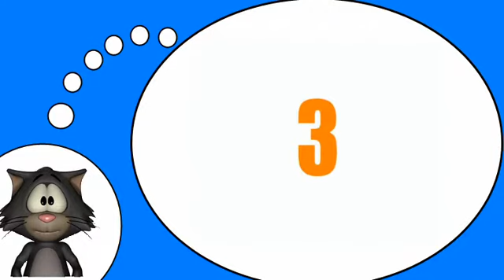Курсы французского языка = Скороговорки № 4